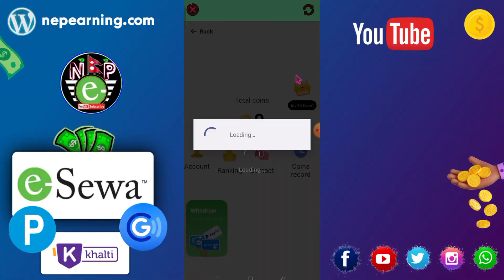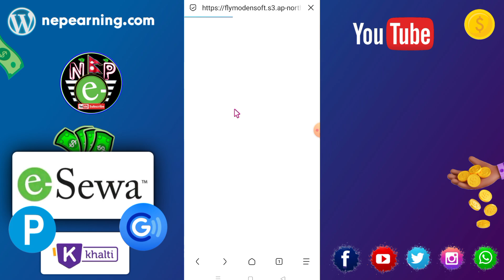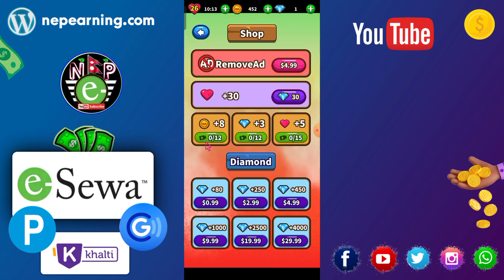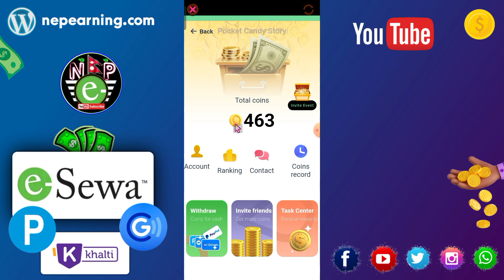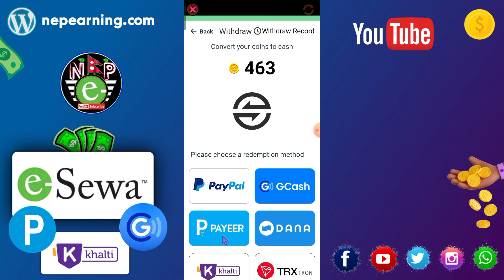✅new nepali earning app🥰 • esewa, khalti, payeer earning app • online earning in nepal • nep earning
✅𝗔𝗽𝗽 𝗟𝗶𝗻𝗸 :-

✅My Best Earning Website ❤️

In Video :-

nepal earning,
food tile fun app, food tile fun, foodtilefun, pocket candy story app,